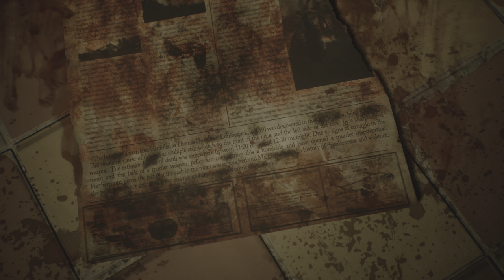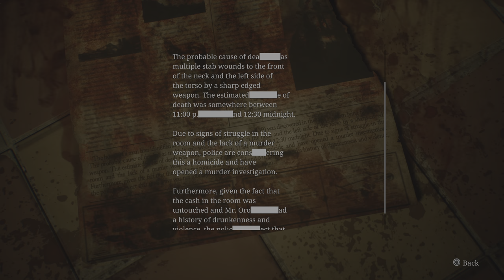SILENT HILL 2 Remake (2024) - Labyrinth 3 james hanging himself Limbo world 2 graphics 4K UHD 60FPS